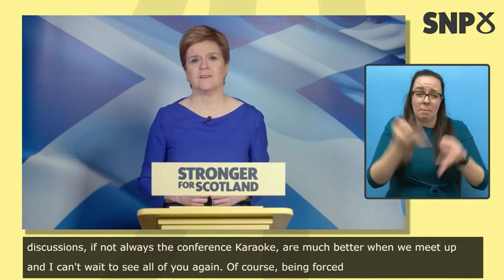Nicola Sturgeon: 'This winter might be toughest yet' as Omicron variant detected in Scotland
Scotland Omicron news latest: Winter poses 'big and very real challenges' for tackling the coronavirus pandemic but Scotland is in a better position than First Minister Nicola Sturgeon 'had dared to hope for'. Ms Sturgeon warned that the current winter might be the toughest yet.